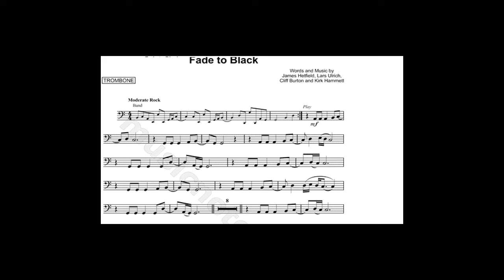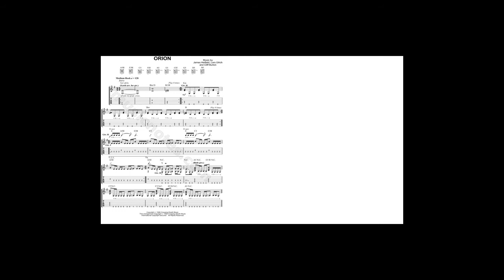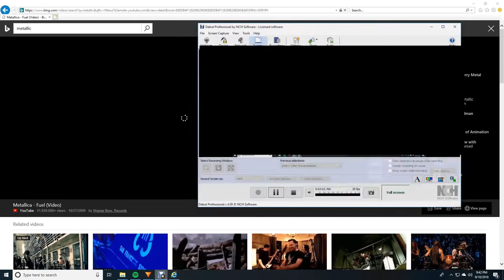Metallica Vs One Direction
I made this years ago and got blocked by youtube. I'm just surprised it went through on this channel lol.